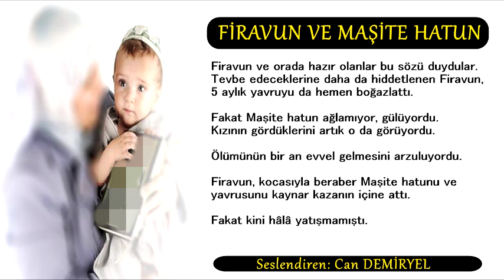Firavun ve Maşite Hatun'un 5 Aylık Bebeğinin Olecekken Konuşması (ibretlik hikaye) Can Demiryel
Firavun, küçük 2 bebeği tam oldürecekken, annesi dayanamaz ve o an bebek dile gelir konuşmaya başlar.